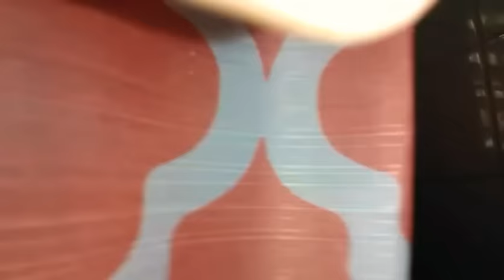Epic Shampoo Prank On Boyfriend 😂😂😂🇯🇲